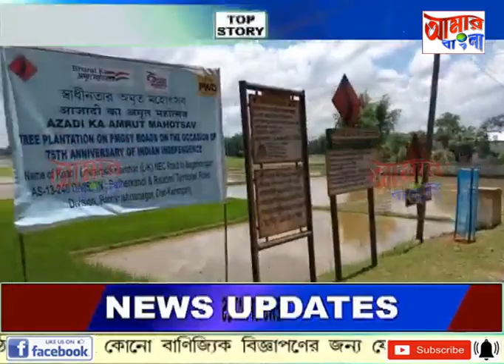AAMAR BANGLA # NEWS # 23-07-2021_